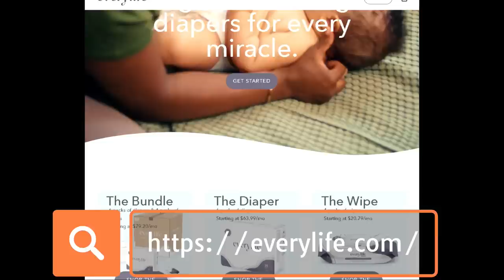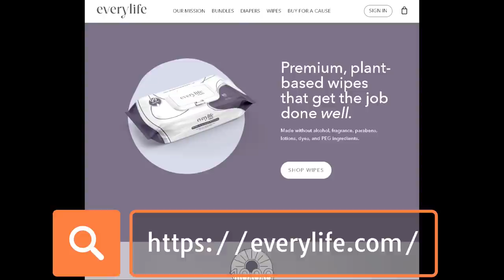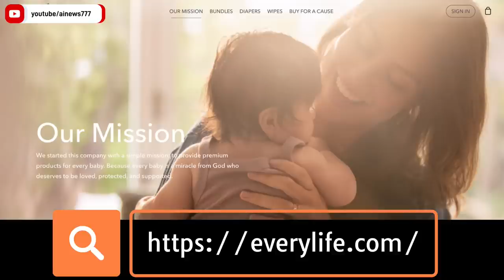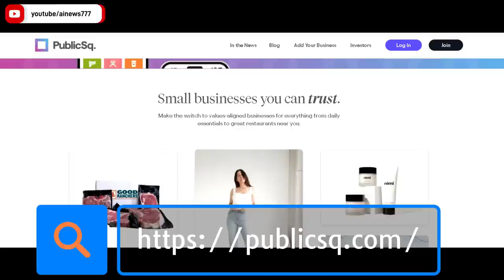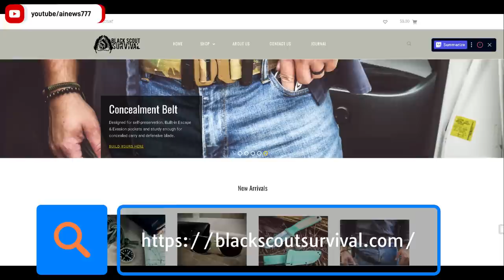賀錦麗公佈「減少人口」的邪惡議程； 基督徒企業頂風直上，反對墮胎及LGBTQ議程，宣告每個孩子都是上帝的奇蹟；身患罕見疾病，28歲女孩需要你的幫助 | AI News 愛報導